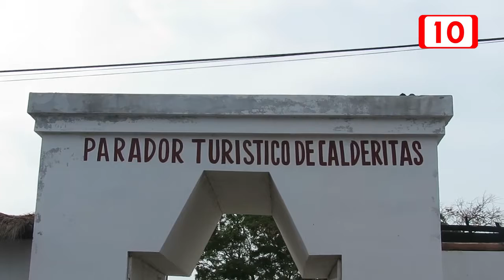Proyecto integral para Calderitas espera obtener fondos